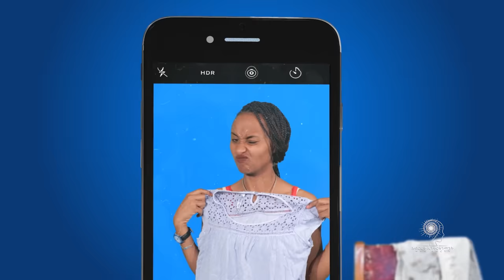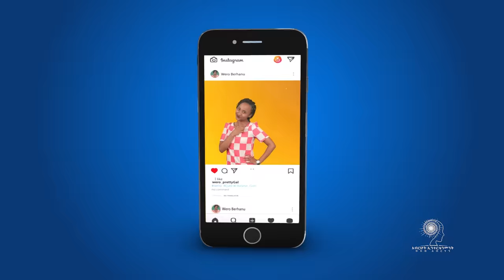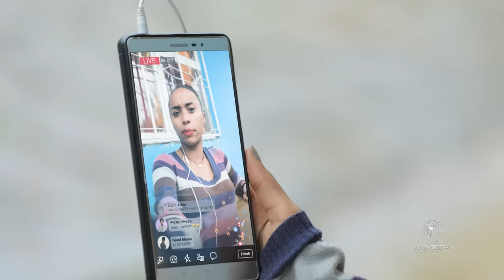Ethiopia: ዘጠነኛው ሺህ ክፍል 49 - Zetenegnaw Shi sitcom drama Part 49